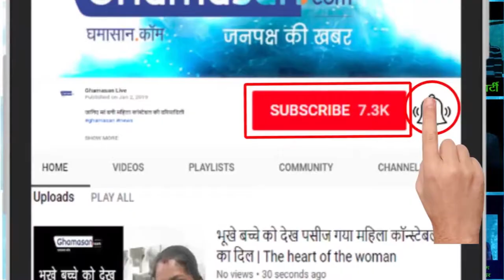(Accidental Prime Minister) एक्सीडेंटल प्राइम मिनिस्टर फिल्म का पहला Review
This film opened up the Congress poll, proving to be very effective in the election of 2019

इस फिल्म ने खोली कांग्रेस की पोल,  2019 के चुनाव में काफी कारगर सिद्ध होगी यह फिल्म